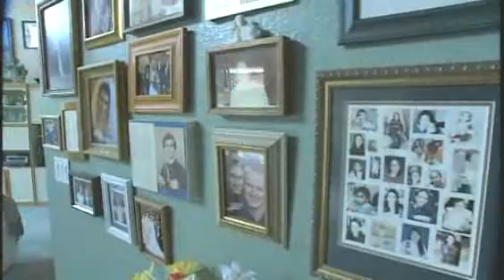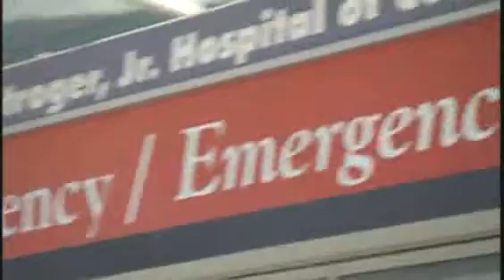intoShaklee Moms FLV